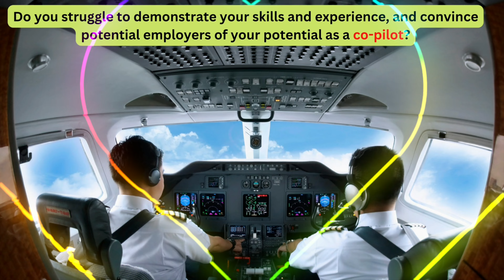Join the Cockpit with Confidence: PRO Interview Tips for Non-Native English Speaking Co-Pilots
Ready to take your co-piloting career to new heights? Then ace your job interview! As a non-native English speaker, you may feel nervous, but with the right preparation and confidence, you'll show the hiring manager that you're the perfect fit for the job. In this video, I'll share my top interview tips and techniques, including common interview questions and their best responses, business English expressions, and powerful body language techniques. Watch now and join the cockpit with confidence!

Each Thursday, we'll bring you expert advice on how to prepare for job interviews, what questions to expect, how to simulate interview scenarios, and much more. We cover a wide range of industries and job types, so no matter what field you're in, you'll find valuable insights to help you succeed.

Our team of experienced interviewers and recruiters will guide you through every step of the process, sharing their insider knowledge to help you stand out from the competition. With our engaging and informative videos, you'll feel confident and prepared for your next job interview.

🌎💜Follow all of these ►  SOCIAL MEDIA  or I will feel SAD.🔷️🔶️